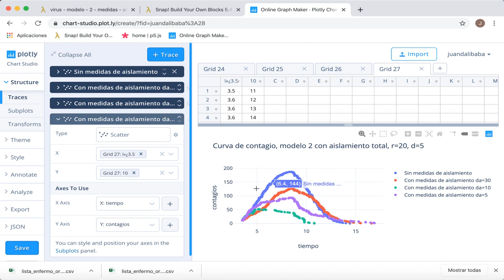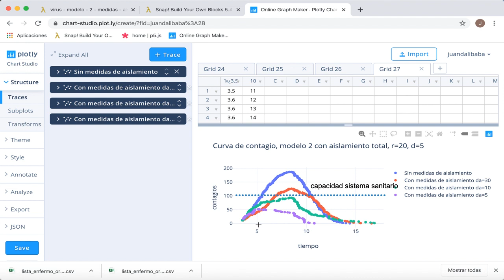Simulación con Snap! de una epidemia vírica. Modelo 2 aislamiento total.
En este video mostramos como funciona un simulador que hemos programado  con Snap! sobre la evolución de una epidemia vírica con un sencillo modelo que tiene en cuenta las siguientes hipótesis:

- Solo hay enfermos y sanos.
- No se producen muertes.
- El contagio se produce por cercanía entre personas de manera que cuando un enfermo y un sano están suficientemente cerca el sano se contagia con toda seguridad.
- Los enfermos se curan después de un tiempo.
- Cuando un sano se contagia también se inmuniza.
- Todas las personas son aisladas